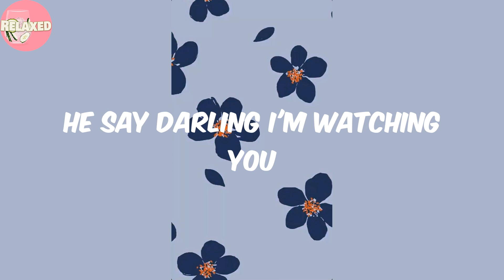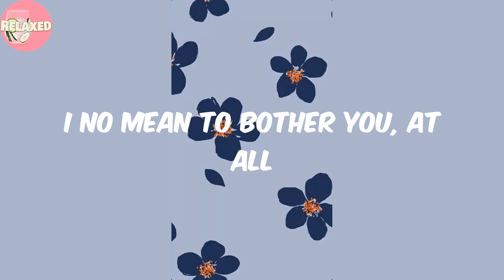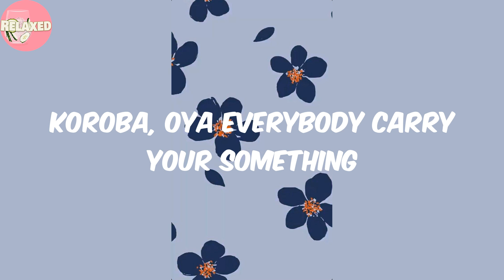Koroba - Tiwa Savage (Lyrics)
Lyrics:
Koroba
Tiwa Savage
I no come this life to suffer
If I follow politician
You go hear am for paper
Them go call am prostitution
Who no like enjoyment?
If money dey for pocket
Shebi na national budget o?
We go blow am like trumpet
Koroba koroba Koroba Koroba
Koro, oya carry am
Koroba Koro Kuru Koroba Koroba
Koro Kuru Koroba Koroba Koroba
Oya everybody carry something
He say darling I'm watching you
Small thing you turn mugu
You come dey shout ole
The money you no work for
Bad commando
You carry overload
Yawa dey, igboro
Sho wole, ko wole
Koro Kuru Koroba Koroba
Koroba, oya everybody carry your something
I no mean to bother you, at all
Monkey dey wan kill bamboo
Kilamity tell me say you talk and do oga
Tell me wetin you fi do